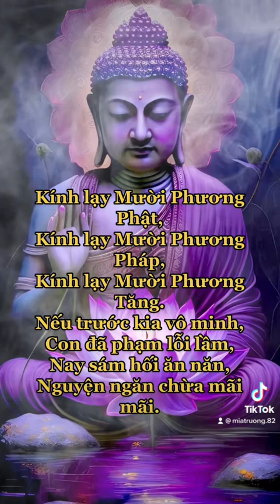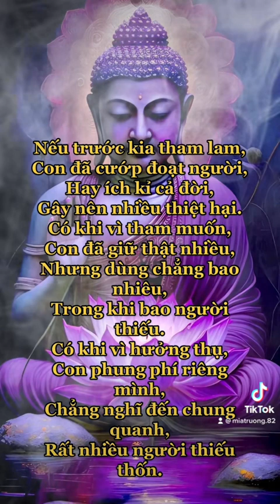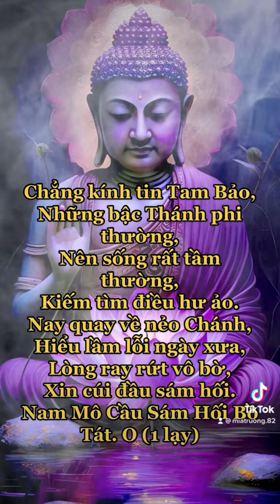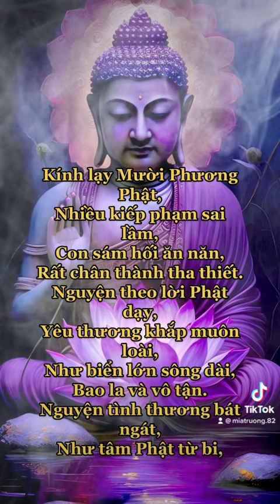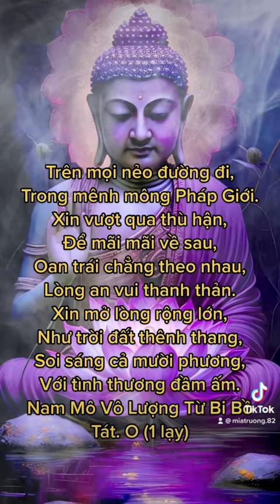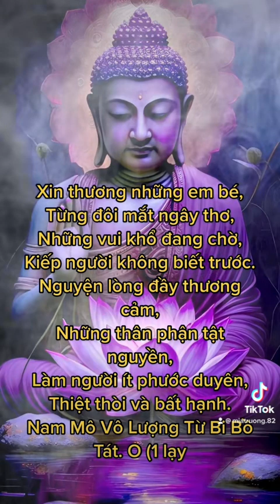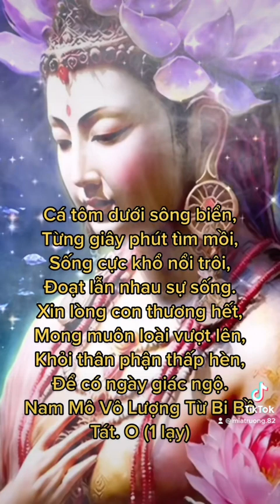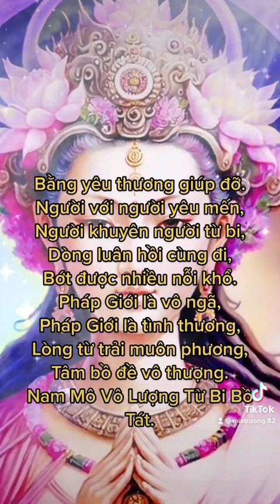Kinh từ bi sám hối (có chữ)